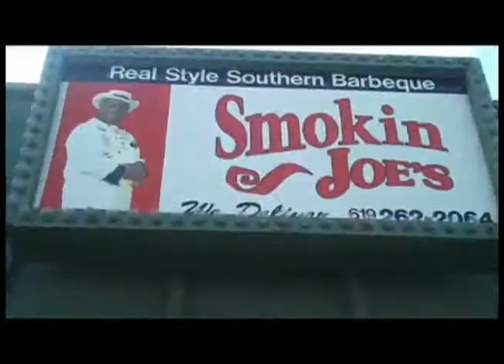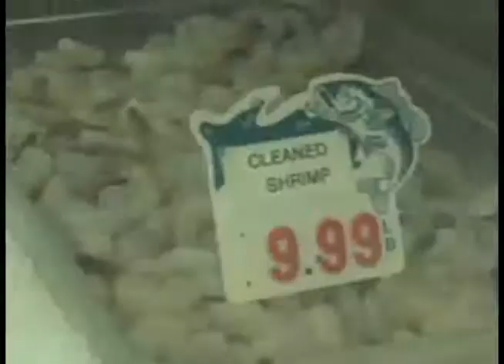Mitchy Slick - He's Everywhere Part 2